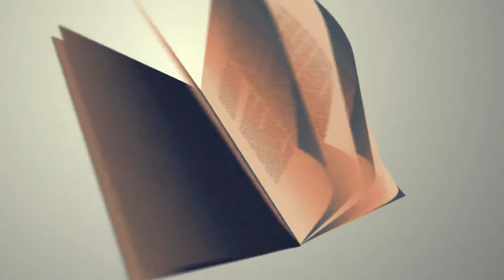PREPARARSI AL TRIDUO SANTO